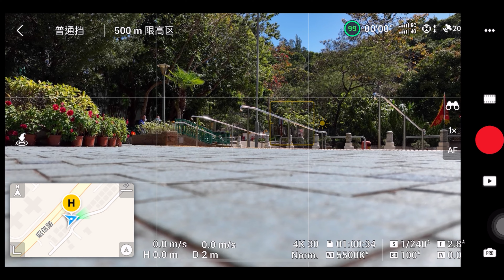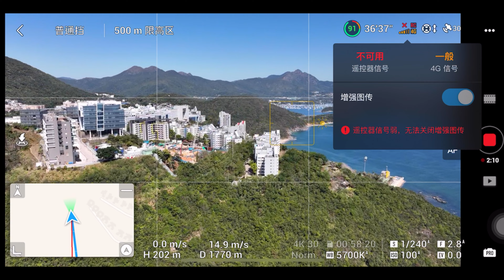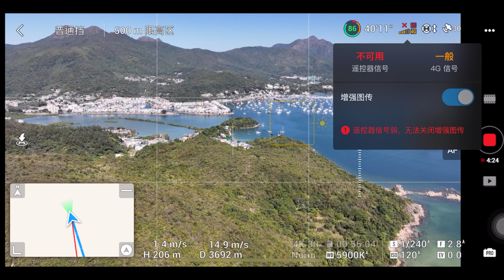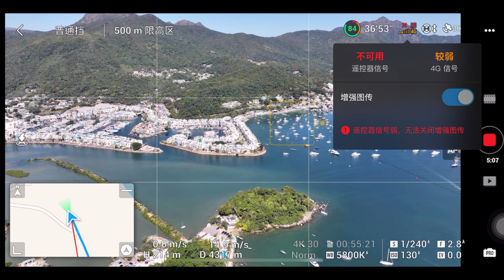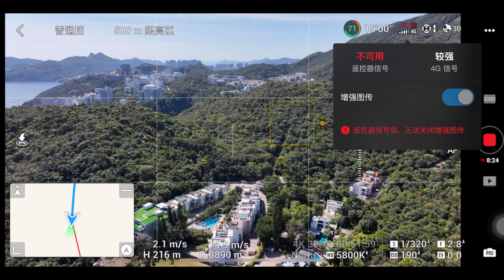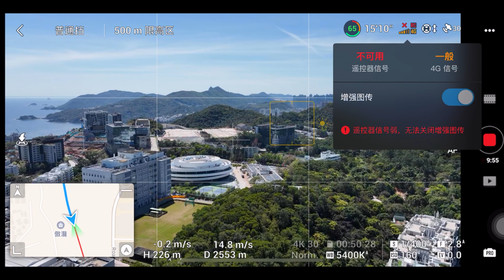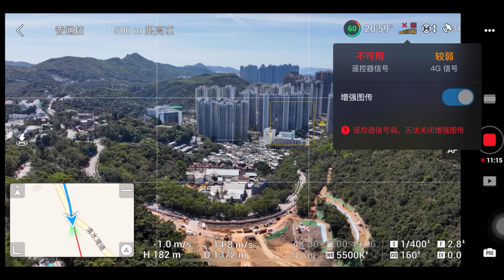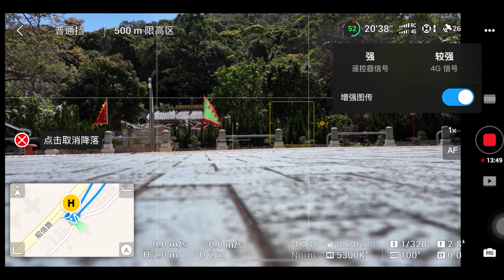Cellular 4G TD-LTE 加裝天線 無線數據終端模塊 將軍澳 - 白沙灣 Mavic 3 測試 Part 3 香港實測 HONG KONG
Cellular 4G TD-LTE 無線數據終端模塊
測試 part 3
將軍澳 - 白沙灣

DJI Mavic 3 Cellular 4G TD-LTE
無線數據終端模塊 測試
細控+iPhone （3 上台4G）
機載 （聯通國內一卡兩號上台4G)
8/3/2022 11:00am 測試，
由將軍澳坑口天后廟起飛 - 清水灣道 - 科技大學 - 白水碗 - 竹角 - 南圍 - 匡湖居 - 白沙灣 - 澳仔村 - 竹角 - 科技大學 - 清水灣道 - 將軍澳醫院 - 昭信路 - 天后廟
機載4G模塊加將天線後訊號比較穩定，沒有出現斷聯情況！

組織：
香港航拍總會ASSOCIATION OF HONG KONG AERIAL FILMING

本會宗旨：
1. 以非牟利形式，推廣使用小型航空器作高空拍攝活動；
2. 透過交流、培訓和諮詢服務，培養航拍應有之安全態度、
    提升技術知識及技巧，以推動業界專業化；
3. 協調香港航拍業界，向有關當局或機構提出意見及建議，
    爭取權益及保障，並推動香港航拍業可持續發展；
4. 促進會員間的溝通與合作，協助收集和發放資訊數據，
    以提升會員之專業知識；
5. 推動香港與內地及海外航拍團體或組織之技術交流及合作，
    攜手共同發展。